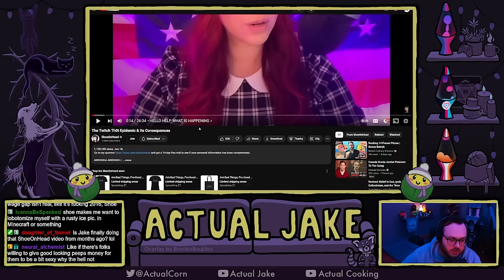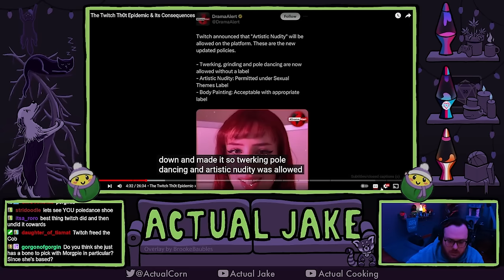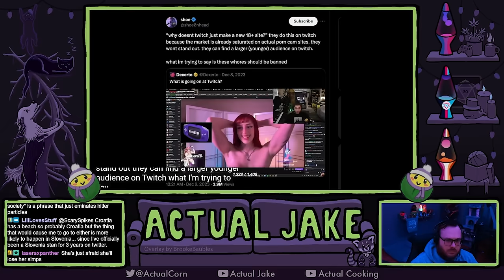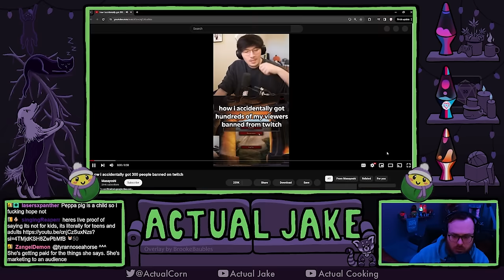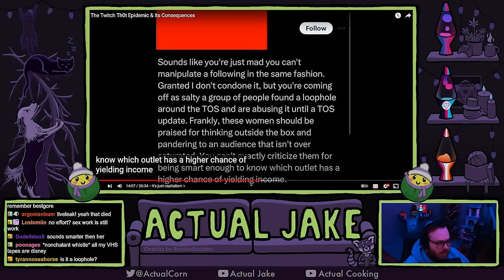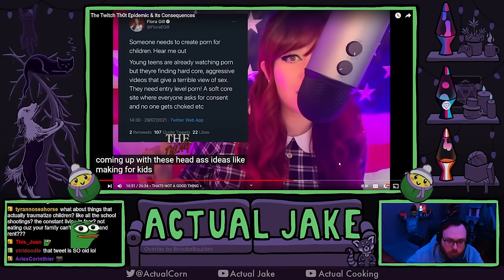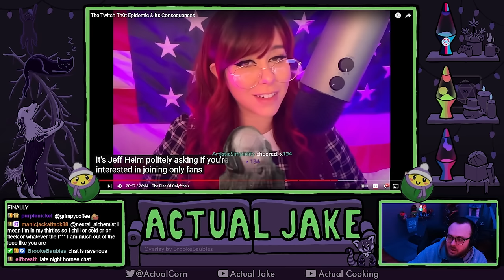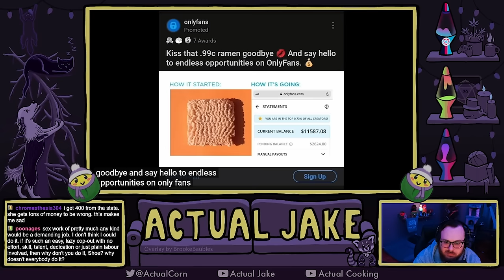Shoe0nHead is NOT a Girl's Girl | Twitch TOS Change